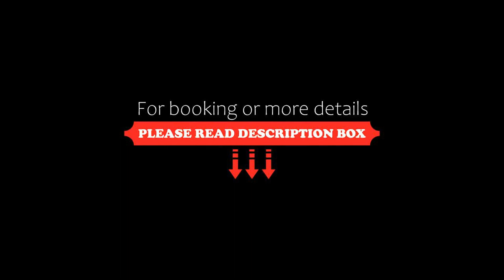Ayenda El Patio Miraflores, Lima, Peru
About Property:
You're eligible for a Genius discount at Ayenda El Patio Miraflores! To save at this property, all you have to do is sign in.
Ayenda El Patio Miraflores is a family-owned bed and breakfast in Lima, only 1 km from Larcomar shopping mall. Free WiFi is offered throughout the property.
A complimentary Continental breakfast is included daily.
Each room at Ayenda El Patio Miraflores features a private bathroom, a flat-screen cable TV, a telephone, a fan, and a desk. Rooms...
Property Type: Hotel
Address: Calle Ernesto Diez Canseco 341, Miraflores, Lima, Peru
Searching For
1. Ayenda El Patio Miraflores - Lima - Peru
2. Ayenda El Patio Miraflores - Lima - Peru Address
3. Ayenda El Patio Miraflores - Lima - Peru Rooms
4. Ayenda El Patio Miraflores - Lima - Peru Amenities
5. Ayenda El Patio Miraflores - Lima - Peru Offers and Deals
Audio Credit:
Track Title: Blank Slate
Artist: VYEN